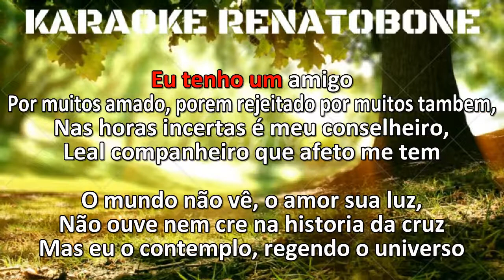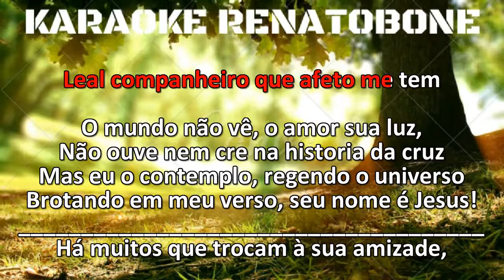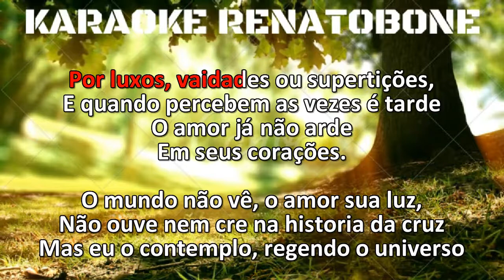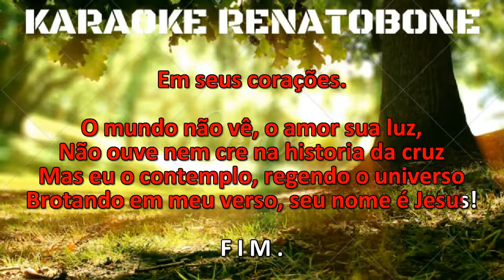EU TENHO UM AMIGO Zilanda Valentin KARAOKE COMPLETO